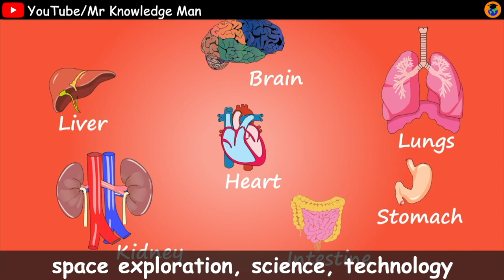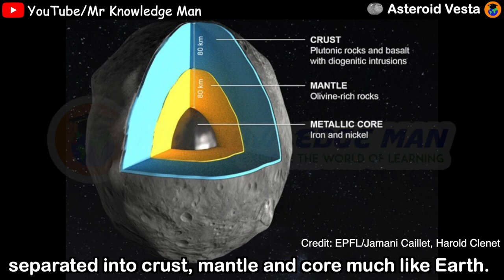Asteroid Vesta facts | Asteroid belt | Solar system facts for kids video | Mr Knowledge Man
eris for Kids
eris interesting facts
Fun Facts about the asteroid vesta